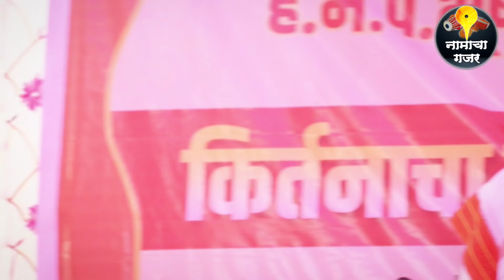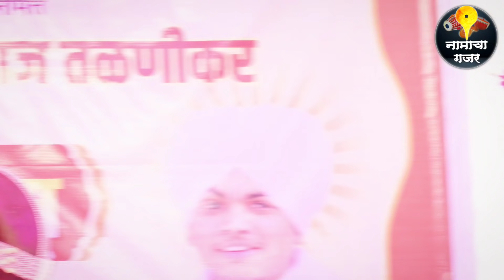हभप.भूषण महाराज तळणीकर यांच्या मधूर वाणीतून रुपावली | Bhushan Maharaj talnikar | Namacha Gajar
ह.भ.प.भूषण महाराज तळणीकर.. महाराष्ट्राचे सर्वाधिक चर्चेत असलेले युवा कीर्तनकार. लातूरच्या रेणापूर तालुक्यातील तळणी येथील रहिवासी असलेले भूषण महाराज हे अभ्यासू युवा कीर्तनकार आहेत.सहजसोपी मांडणी,प्रसंगानुरुप प्रमाणं ही त्यांच्या कीर्तनाची वैशिष्ट्ये आहेत.प्रसंगी विनोदाच्या माध्यमातूनही ते अनिष्ठ चाली रीतीवर आसूड ओढतात.

लातूर सदाशिव आबा मरे यांच्या पूण्यतिथीनिमित्त महाराजांचे हे कीर्तन खास आपल्यासाठी.
ह.भ.प. भूषण महाराज तळणीकर
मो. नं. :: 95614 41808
तसेच चॅनल साठी काही प्रतिक्रिया द्यायची असेल तर, किंवा संपर्कासाठी 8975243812 ह्या नंबर वर संपर्क साधू शकता.
आपल्या फेसबुक पेजला लाईक नक्की करा.